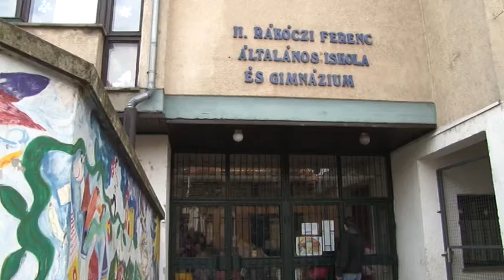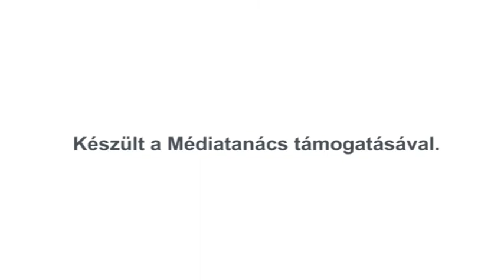Szentendre MA / TV Szentendre / 2017.02.13.